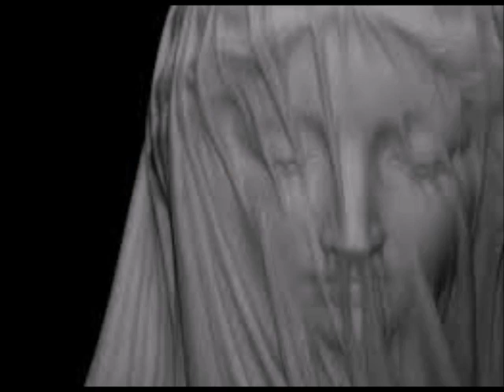Vangelis Roxane's Veil